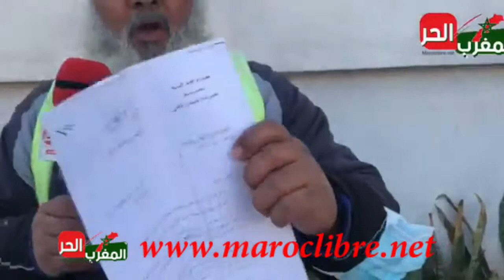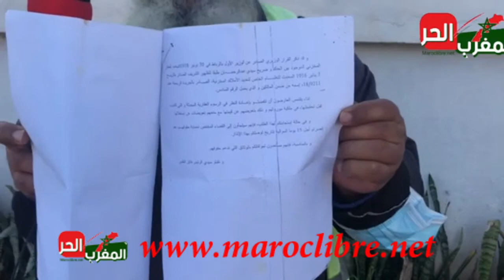قصة أغرب من الخيال - الملقب ب مول_كازا ، عندو 1500_هكتار، و عايش فقييير، خدام على باب الله في أرضه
قصة أغرب من الخيال
الملقب ب
الدار البيضاء
عندو 1500 هكتار
عايش فقييير
خدام على باب الله